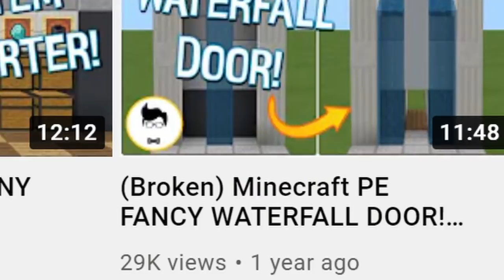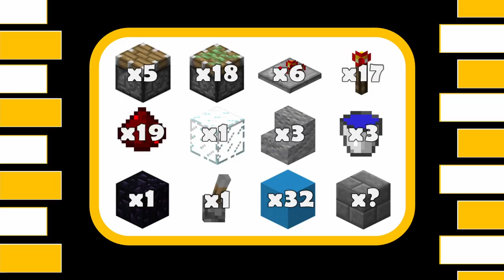Minecraft BE SECRET WATERFALL DOOR! V.2 (PE/Xbox/PS4/Windows10/Switch)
No you are not going crazy, I have made this build before, but as you will find out I have a very good reason for making another. Anyway, I really hope you will enjoy version 2.0 of this waterfall door for Minecraft Bedrock Edition (PE/Xbox/PS4/Windows10/Switch)

And sorry again for the awful upload schedule ☹

Texture packs: Faithful 32x32 and Code Crafted (Compiled by me)

Commons Attribution License 3.0.